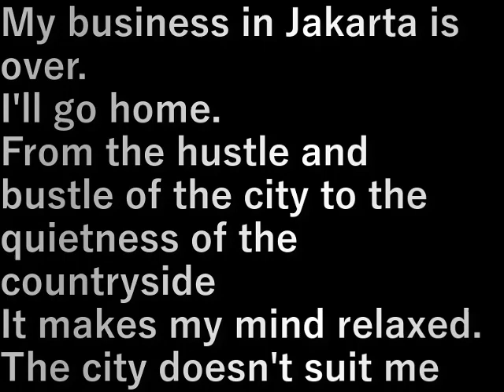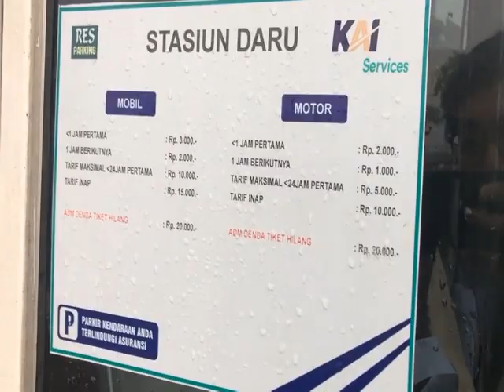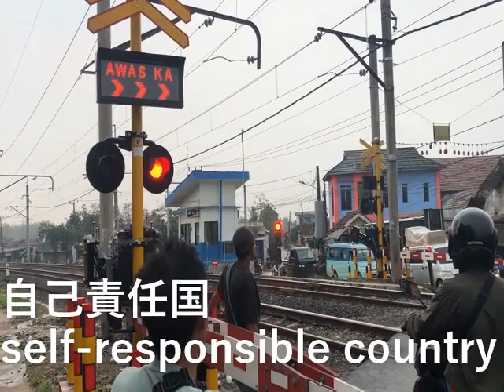インドネシア141.ジャカルタから帰路(2023.10.25) On the way back from Jakarta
ジャカルタでの用事が終わり帰ります。

都会の喧騒から田舎の静かさに
こころがゆったりします。
都会は合わない

My business in Jakarta is over.I'll go home.

From the hustle and bustle of the city to the quietness of the countryside
It makes my mind relaxed.

The city doesn't suit me

設備屋の適当田舎暮らし